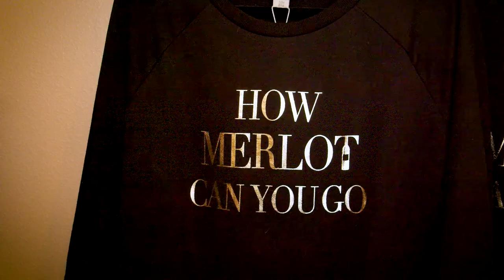Vinny Visits: Margos Wine Shop - Medford, Oregon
Join Vinny as he visits Margos Wine Shop in Medford, Oregon

Join Vincent DiCostanzo (Vinny) on a tour of good eats and interesting sights All Across Oregon. Now airing on Southern Oregon PBS.